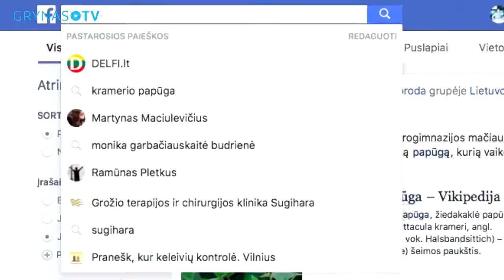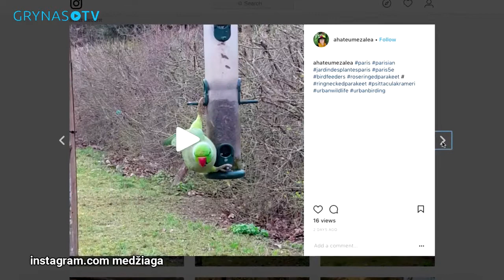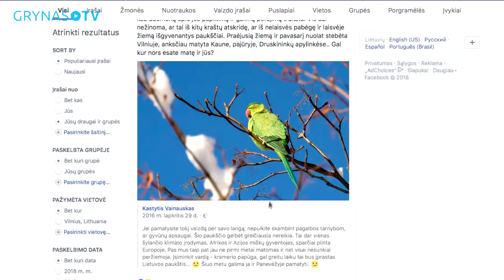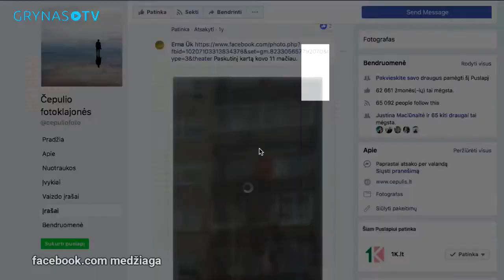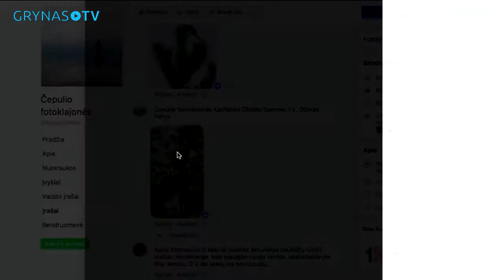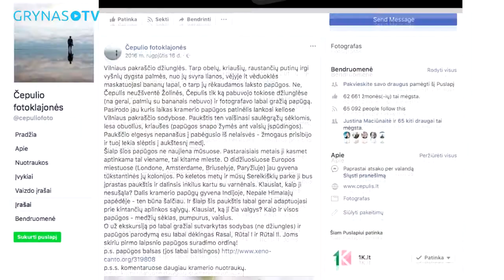Tai tikrai ne pokštas: Lietuvoje apsigyveno didžiulės ryškiaspalvės papūgos